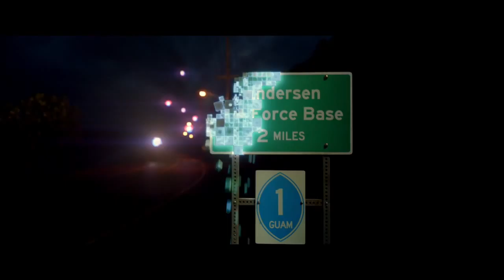Pixels | Trailer 2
Originaltitel:  Pixels
Land/Jahr:  USA/2015
Genre:  Animation/Zeichentrick, Science Fiction
Darsteller:  Adam Sandler, Michelle Monaghan, Kevin James, Peter Dinklage
Regie:  Chris Columbus
Verleih:  Sony Pictures Filmverleih GmbH

Als intergalaktische Außerirdische die Video-Übertragung klassischer, alter Arcade Spiele als Kriegserklärung gegen sie missverstehen, greifen sie die Erde an. Dabei benutzen sie die Spiele als Vorlage für ihre unterschiedlichen Attacken. Präsident Will Cooper (KEVIN JAMES) ist auf seinen alten Freund aus Kindertagen, den 80er Jahre Video Game Champion Sam Brenner (ADAM SANDLER) angewiesen, der nun als Installateur von Heimkinoanlagen arbeitet, um ein Team von Old School Arcaders (PETER DINKLAGE und JOSH GAD) anzuführen. Sie sollen die Aliens besiegen und den Planeten retten. Lieutenant-Colonel Violet Van Patten (MICHELLE MONAGHAN) steht den Arcaders dabei als Expertin zur Seite und stattet sie mit besonderen Waffen aus, die ihnen dabei helfen sollen, die Außerirdischen zu bekämpfen.